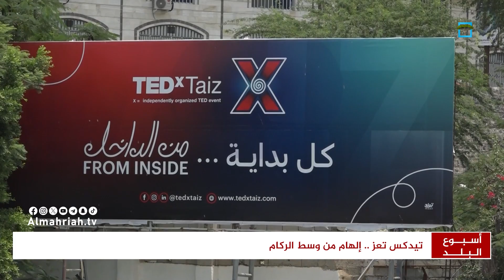تيدكس تعز - إلهام من وسط الركام